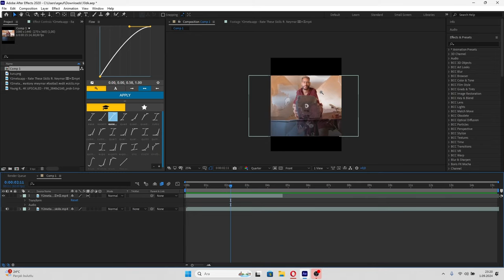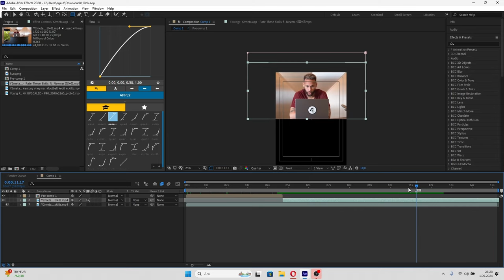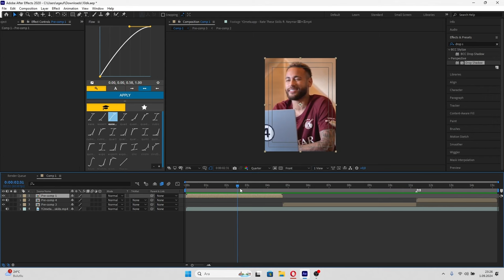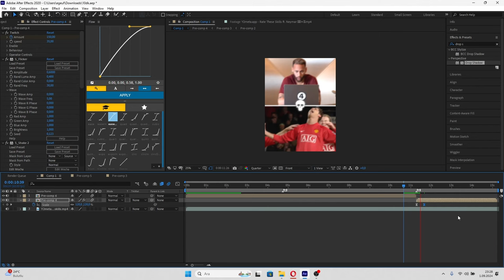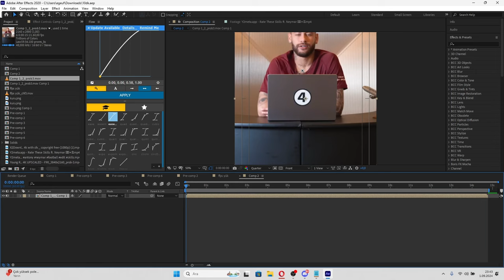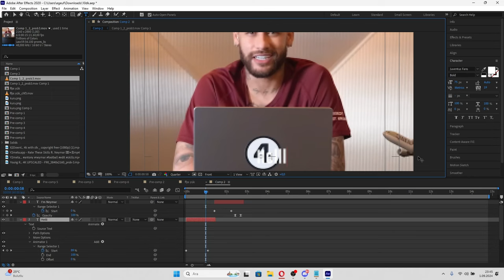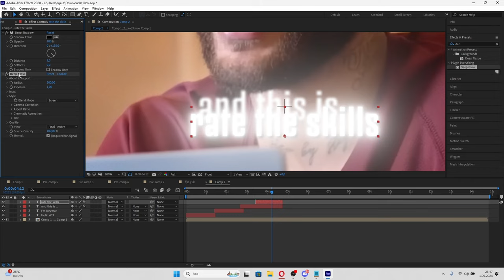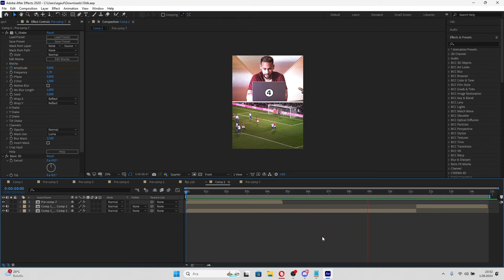10 Dakikada Hard Futbol Editi Nasıl Yapılır ? | After Effects Tutorial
Arkadaşlar bugün sizlere 10 dakika gibi kısa bir sürede hard bir futbol editini nasıl yapabileceğinizi gösterdim. After Effects kullanarak kısa bir sürede popüler olacabilecek bir edit çıkardık. Tutorial videosunda Neymar Rate the Skills akımını gerçekleştirdik.

CC ve benzeri ffx dosyaları için katılabilirsiniz. cc-ve-ffx kanalında bulunuyor.

➤After Effects: t.ly/xQF_r
➤Topaz Ai: t.ly/aziPf
➤Media Encoder: t.ly/N4urZ
➤Genel Olarak Editler İçin Gerekli Pluginler: Magic Bullet (Looks), Saber, Sapphire (S_shake), Borix Fx (Bcc)

*Eğer Plugin eksikliğiniz olursa kullandığınız ccler çalışmaz. Ae 2020 kullanıyorsanız 2024'te yapılan bir cc yani ffx dosyasını da kullanamazsınız.

➤Video Aralıkları:
00:00 Edit Yapımı
09:08 Fps Yükseltme
10:42 Yazı Ve CC Ekleme
19:10 Render İşlemi